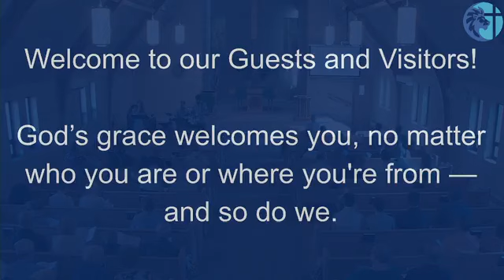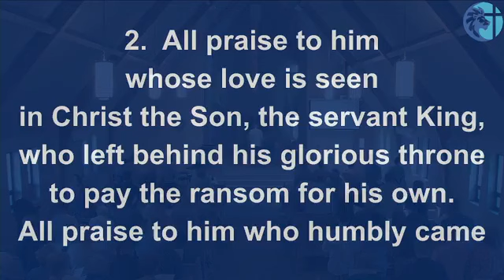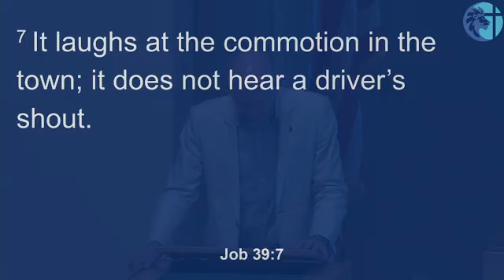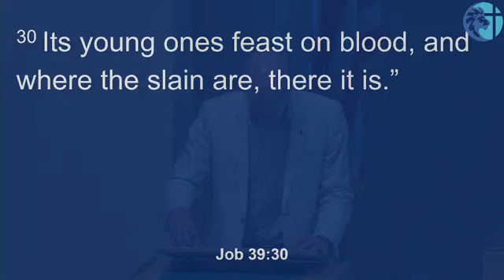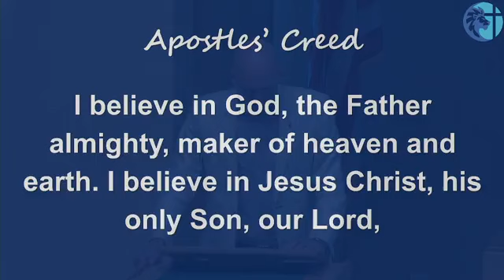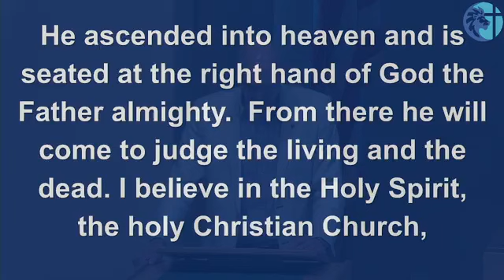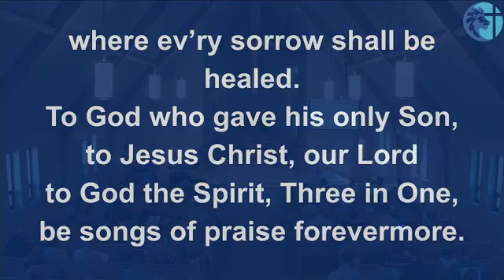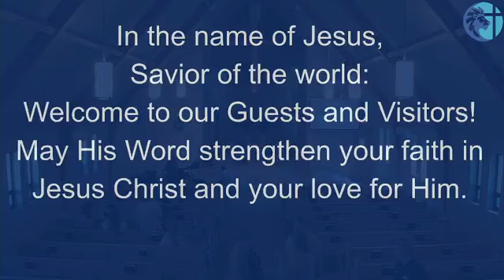Saint Mark Mankato, July 7, 2024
Saint Mark is a WELS church located in Mankato, MN.
Watching church online or have a prayer request? Contact Pastor Jonathan Bourman